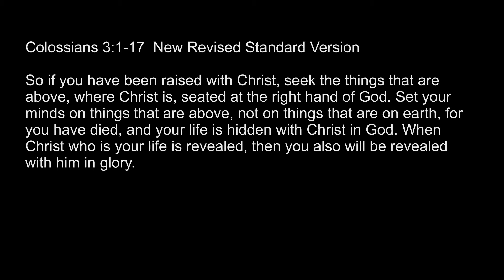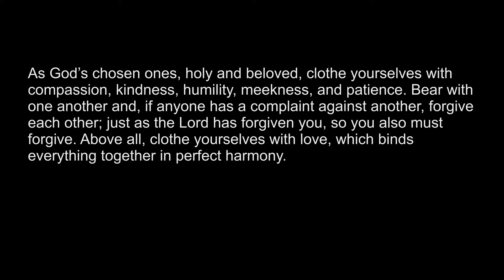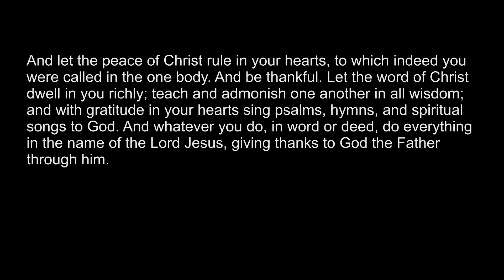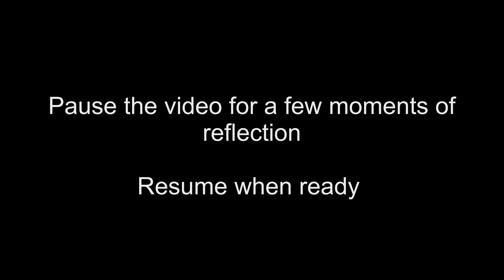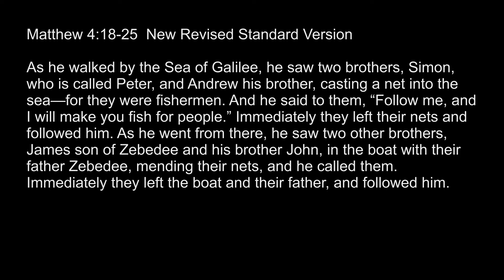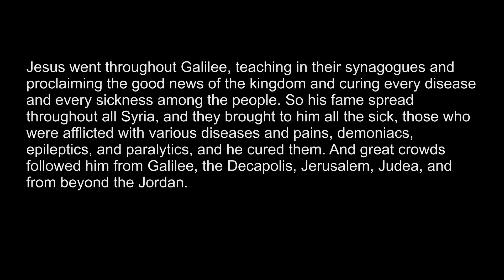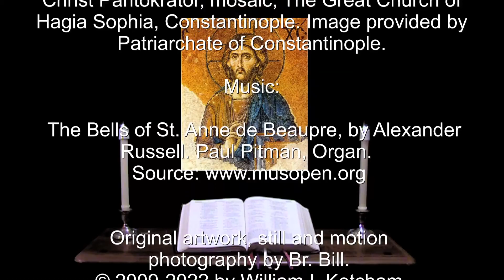7 May 2022 Saturday Evening Prayer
Clothe yourselves with compassion, kindness, humility, meekness, and patience. --Colossians 3:15.

A brief inclusive language version of Evening Prayer for Saturday in 3rd week of Easter.  The appointed Scriptures: Psalms 30, 32, 42, 43, Exodus 25:1-22, Colossians 3:1-17, Matthew 4:12-17.